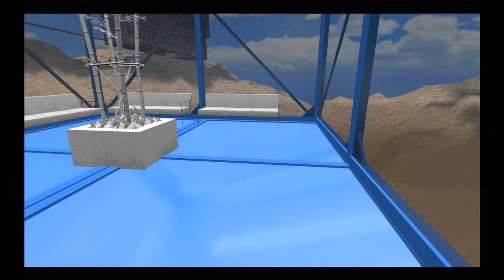Mirror's Edge custom map Windrunner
I take no credit for this map
Custom map by Glasses
I made a download because megaupload doesn't exist anymore so here ya go